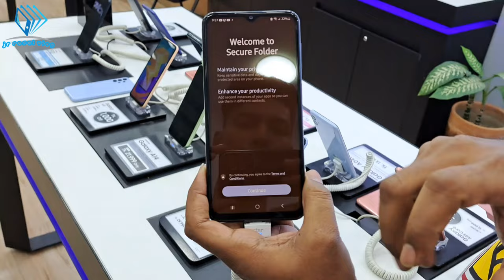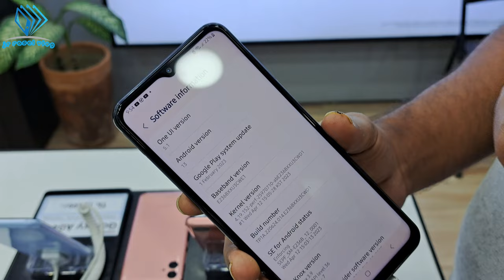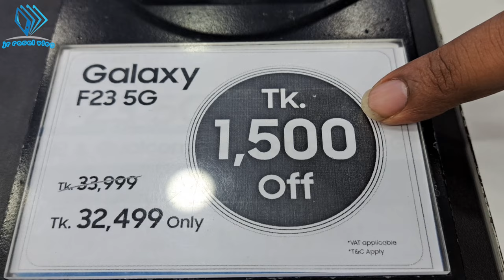Samsung galaxy F23 5G Full Review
Samsung galaxy F23 Full Review

DISPLAY
Type TFT LCD, 120Hz
PLATFORM
OS Android 12, upgradable to Android 13, One UI 5.1
MEMORY
MAIN CAMERA
Triple 50 MP, f/1.8, (wide), PDAF
8 MP, f/2.2, 123˚ (ultrawide), 1/4.0", 1.12µm
2 MP, f/2.4, (macro)
Features LED flash, panorama, HDR
Video 4K@30fps, 1080p@30fps, 720p@480fps
SELFIE CAMERA
Single 8 MP, f/2.2, (wide)
Video 1080p@30fps
SOUND
Loudspeaker Yes
3.5mm jack Yes
COMMS
WLAN Wi-Fi 802.11 a/b/g/n/ac, dual-band, Wi-Fi Direct
Bluetooth 5.0, A2DP, LE
Positioning GPS, GLONASS, GALILEO, BDS, QZSS
NFC Yes
FEATURES
Sensors Fingerprint (side-mounted), accelerometer, gyro, compass
Messaging SMS(threaded view), MMS, Email, Push Email, IM
Browser HTML5
  Virtual Proximity Sensing
BATTERY
MISC
Colors Aqua Blue, Forest Green
Models SM-E236B, SM-E236B/DS

For purchase contract:
Samsung store narayanganj
Hasnat Square BB road chashara Narayanganj

JR RASEL VLOG